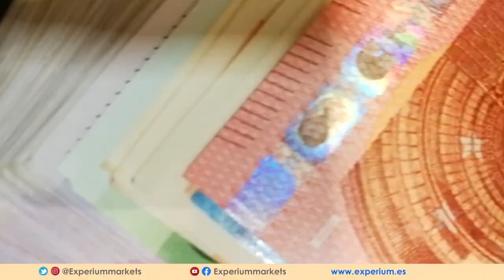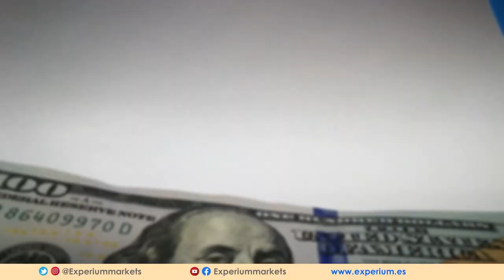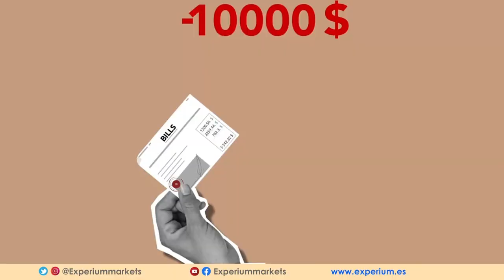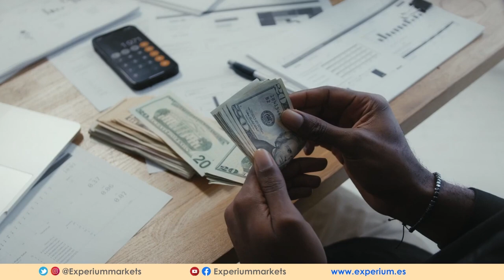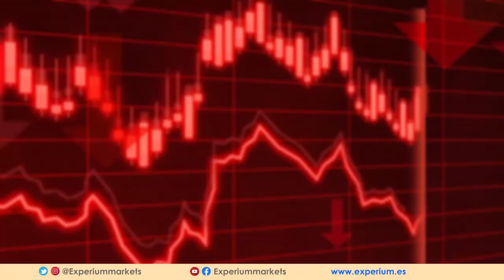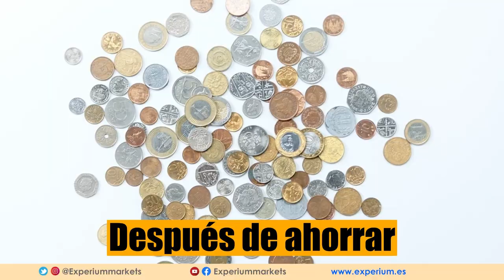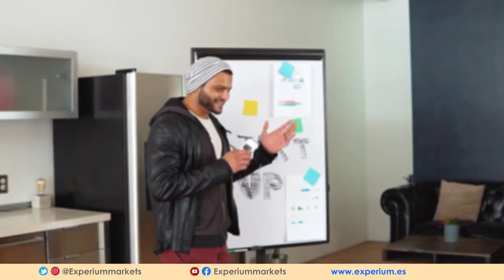🔥 Cómo Convertirse en MILLONARIO con un SALARIO BAJO l [ CASO REAL: Progresar si GANA el Mínimo ]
🔴 Cómo INVERTIR tu dinero (para principiantes) : La guía Definitiva

[ Lista de Espera CURSO GRATIS DE BOLSA 2031 ] Aquí puedes dejar tu email para que te notifiquemos de forma prioritaria sobre nuestro curso gratis de bolsa